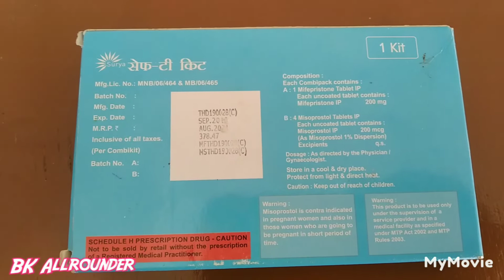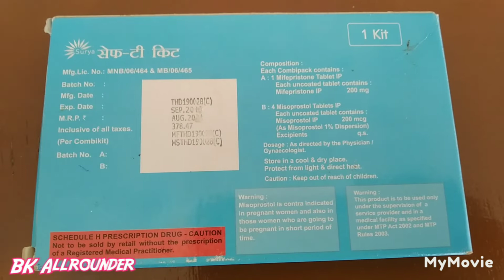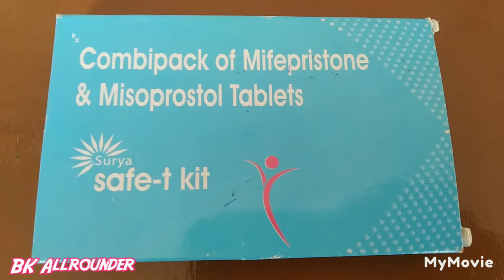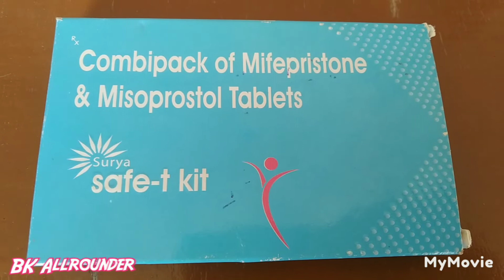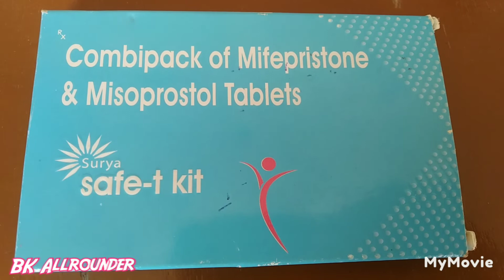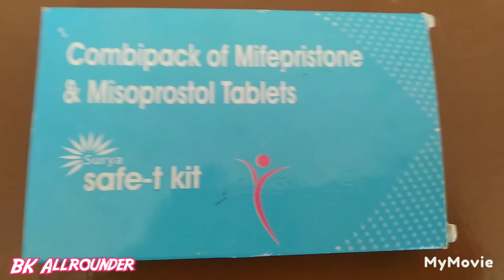Safe T Kit Use Kaise Kare|Safe T Kit Khane Ke Baad Period Kab Aata Hai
इस वीडियो में डीएम फार्मा की बनाई गई tablet Safe T Kit,Combipack of Mifepristone & Misoprostol tablets  के बारे में पूरी जानकारी विस्तार पूर्वक दी गई है। इस वीडियो में बताया गया है। कि इस टेबलेट का इस्तेमाल केवल महिलाएं ही करें। और इस टेबलेट को जो है डेढ़ महीने तक के यदि गर्भवती महिलाएं हैं तो डेढ़ महीने तक के गर्भ को निवारण करने के लिए इस टेबलेट का इस्तेमाल किया जाता है। इस वीडियो में बताया गया है। इस टेबलेट का इस्तेमाल जो है। पहले बड़ी टेबलेट का इस्तेमाल करें ।और उसके 24 घंटे बाद दो छोटी टेबलेट उसके 12 घंटे बाद यदि जरूरत पड़े तो दो बची हुई दूसरी दो छोटी टेबलेट खानी है। बिना दूध की गरम चाय के साथ में और इस वीडियो में Safe T Kit की टेबलेट के बारे में पूरी जानकारी विस्तार पूर्वक दी गई है ।इस वीडियो में बताया गया है। कि टेबलेट का रेट कितना होता है। किस कंपनी के द्वारा इसको मार्केटिड किया गया है ।यह पूरी जानकारियां विधिवत रूप से इस वीडियो में आपको दी गई हैं। और इस वीडियो में यह भी बताया गया है। कि इस टेबलेट का इस्तेमाल जो महिलाएं डेढ़ महीने से ज्यादा की गर्भवती हैं। वह महिलाएं इस टेबलेट का इस्तेमाल बिल्कुल भी ना करें इस टेबलेट का इस्तेमाल अधिकतम डेढ़ महीने तक का यदि गर्व है ।तो इसका इस्तेमाल करें डेढ़ महीने से ज्यादा जिनका हो गया है। वह अपने गायनोलॉजिस्ट से मिलकर ही अपना इलाज करवाएं।

Safe T Kit.
Clear kit.
Mifty Kit.

[In This video you Will get Complete information about this'Safe T Kit' ]